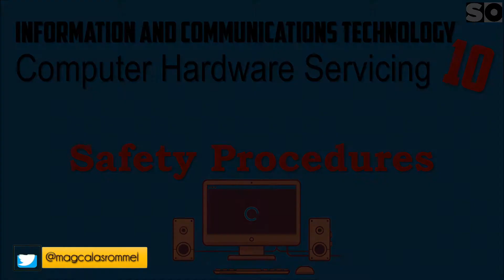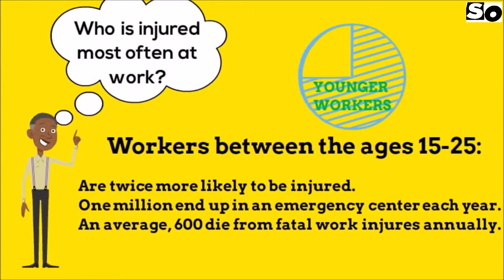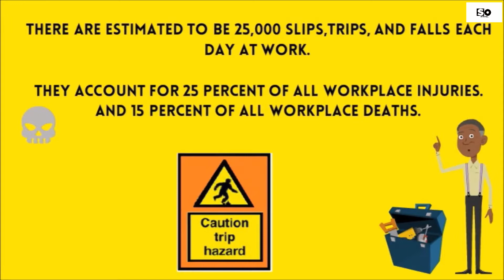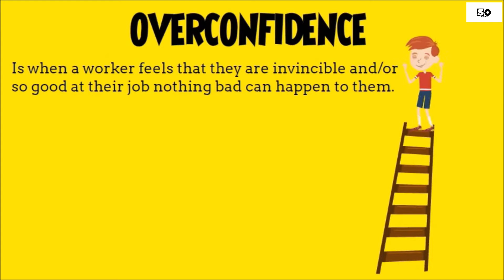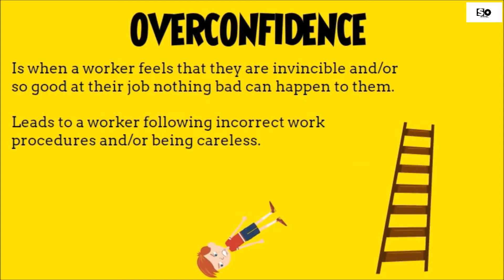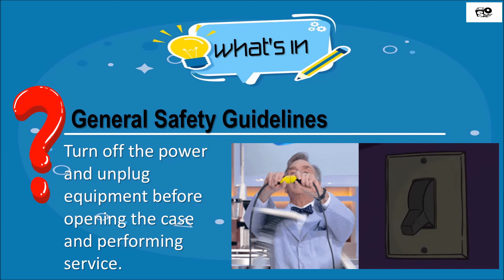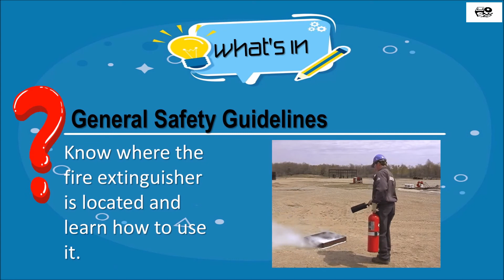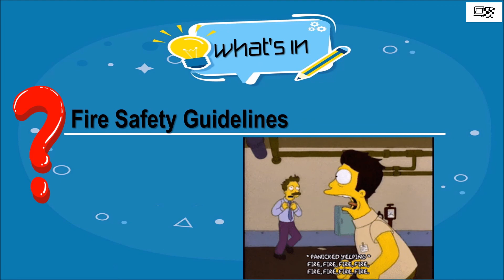ICT10 M3 1 Safety Procedures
Quarter 1 – Module 3.1:
Safety Procedures